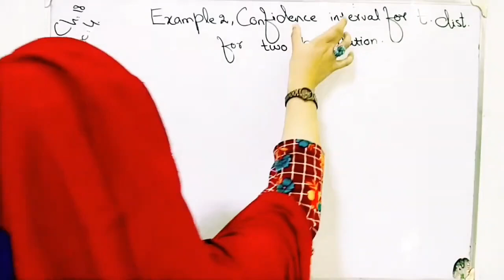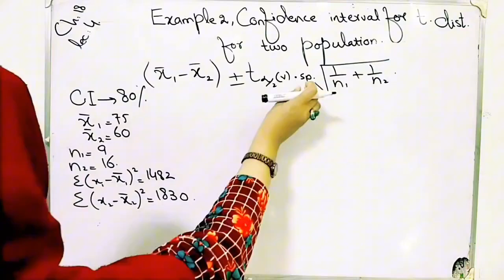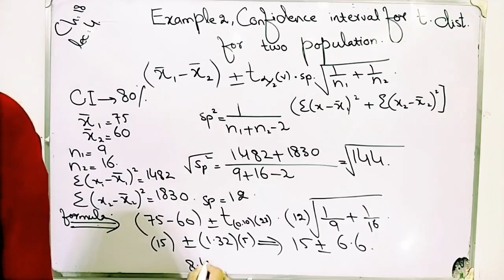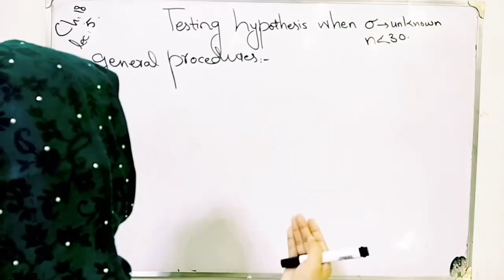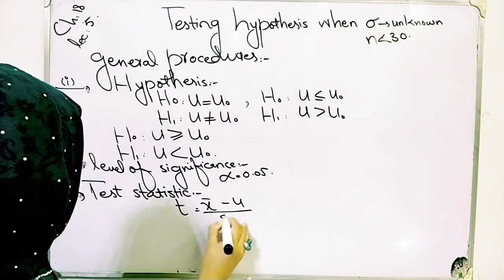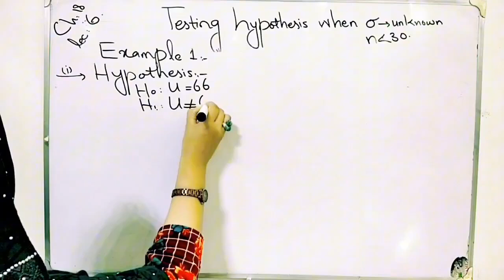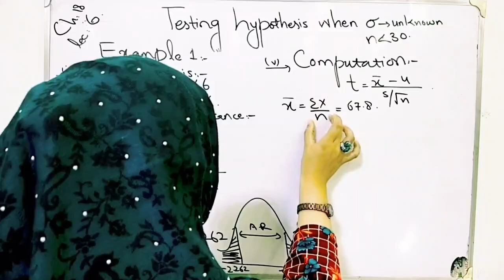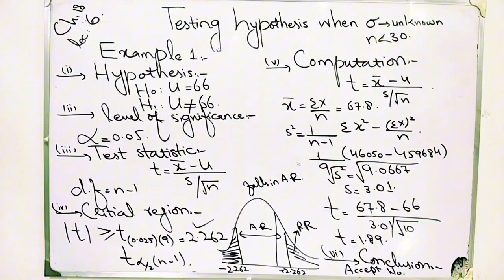Examples of t distribution confidence interval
The t-distribution is a probability distribution used in statistics, especially when working with small sample sizes. It is similar in shape to the normal distribution but has thicker tails, meaning it is more prone to produce values that fall far from the mean. This distribution is particularly useful when the sample size is small (typically less than 30) or when the population standard deviation is unknown.
The t-distribution is used in hypothesis testing, especially for calculating confidence intervals and conducting t-tests, such as the one-sample, two-sample, and paired-sample t-tests. The shape of the t-distribution changes depending on the degrees of freedom (df), which are based on the sample size. As the sample size increases, the t-distribution approaches a normal distribution. This feature makes it a versatile tool for small sample inferential statistics and for situations where the population variance is unknown.